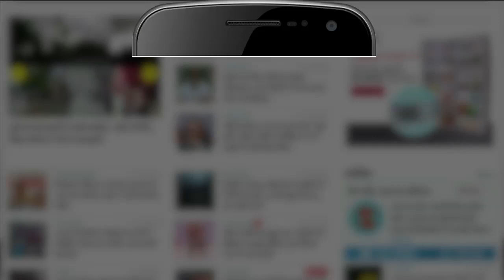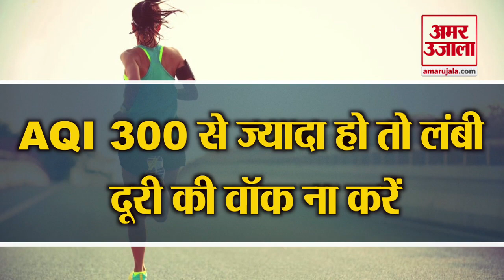Air Pollution Safety Tips। वो पौधे जो प्रदूषण के खतरनाक प्रभाव से आपकी करेंगे सुरक्षा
देश में अब हवा खराब होने लगी है। प्रदूषण का स्तर लगातार बढ़ रहा है। आज  हम आपको प्रदूषण से बचाने वाले पौधों के बारे में बताएंगे जिन्हें आप घर में लगा सकते हैं।